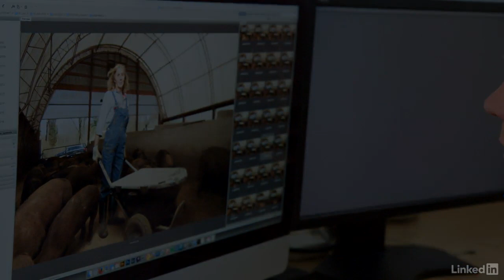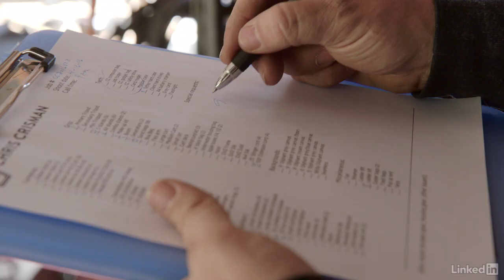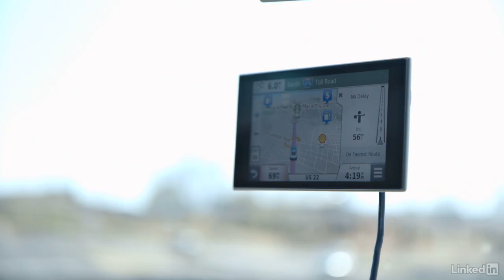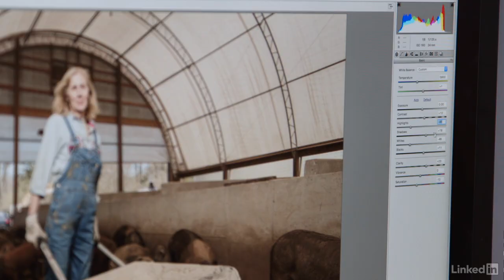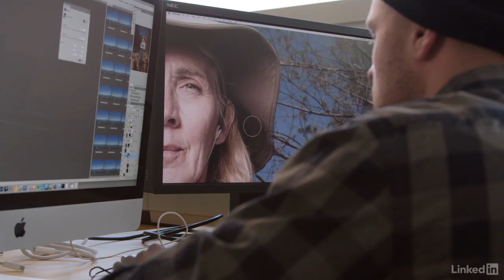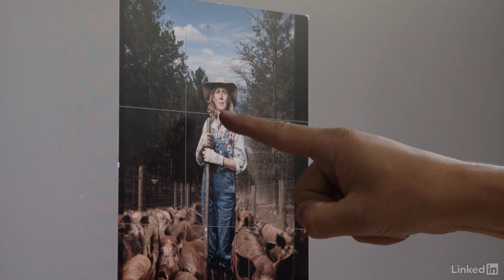Chris Crisman: Subjects in Their Spaces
Internationally recognized photographer Chris Crisman balances his commercial work with more personal, environmental portraits, like his Women's Work series.